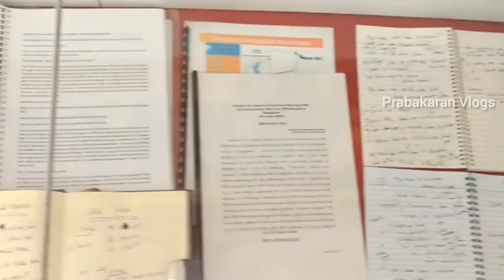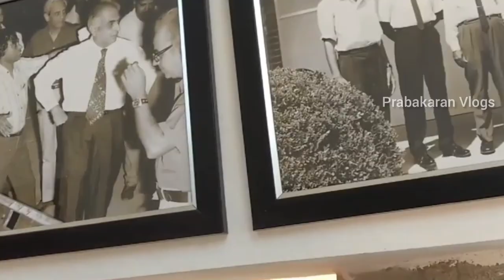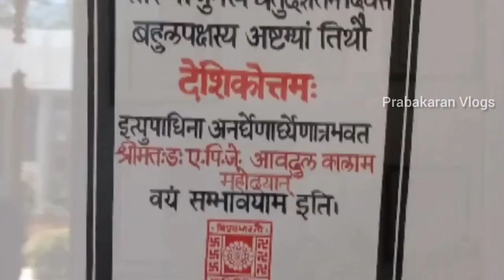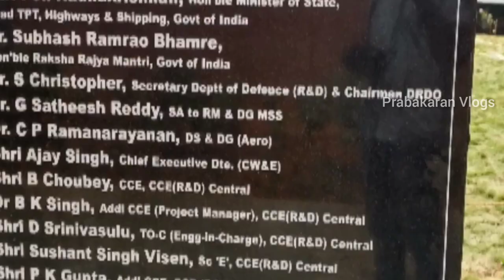Dr.A.P.J Abdul Kalam Memorial | அப்துல் கலாம் ஐயா நினைவிடம்